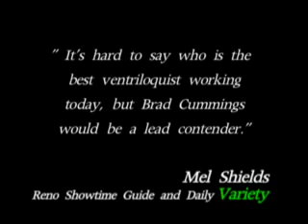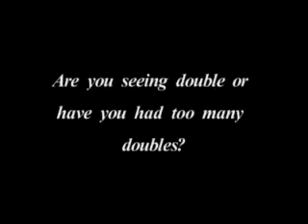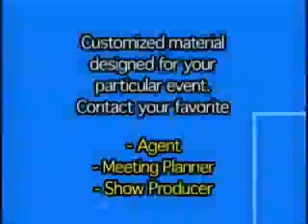Brad Cummings - Comedian Ventriloquist (Corporate Entertainers)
Brad Cummings is one of todays most innovative corporate ventriloquists. His flawless technique has been praised by reviewers and peers alike. His act stresses originality and clever approaches to his art whether hes spoofing a soap opera, thinking out loud, or working with dummies who have personalities quite unlike those of any other creations being seen today. He has appeared in commercials for Burger King and Andiamo Luggage, and has been seen on the "Merv Griffin Show," "Hawaii Big Laff Off," Finalist in the Los Angeles Stand-up Comedy Competition aired on Showtime, "The L.A. Kid" on CBS, "The New Vaudevillians III" on The Disney Channel, and on FOX's "Comic Strip Live" and "Comedy Express."

Brad is the definitive crowd pleaser!